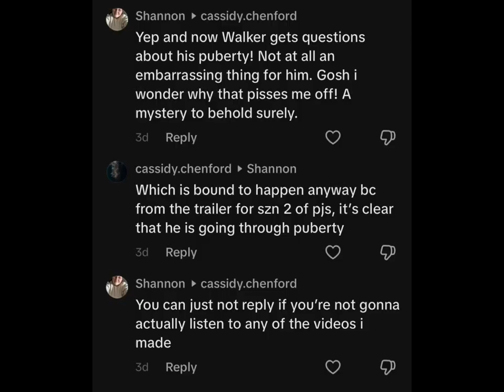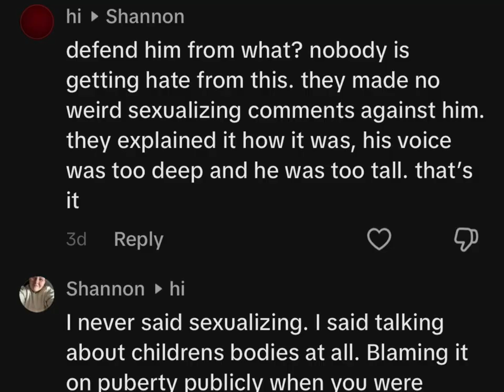Pod Highlight: RANT PART TWO: STOP TALKING ABOUT CHILD ACTORS PUBERTY